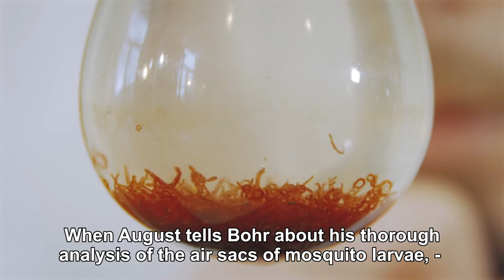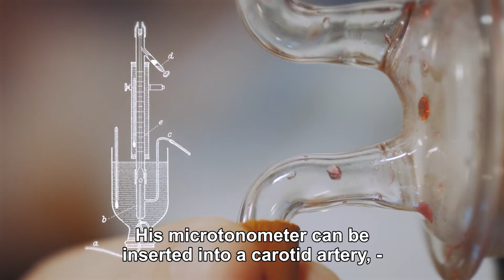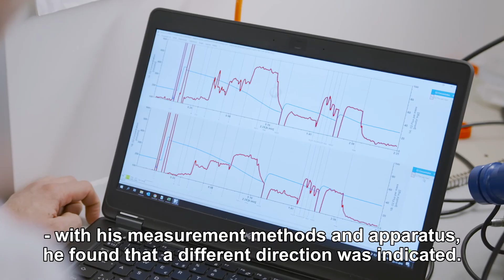August Krogh: Episode 1 - “The Unrelenting Search for the Truth”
A series in 4 episodes about the Danish physiologist August Krogh.

Known for his unique ability to understand and recreate the world in a laboratory setting, August's work was driven by his love for truth and people. His journey began with the influence of zoologist William Sorensen, who introduced him to the fundamental principles of science.

August's career was significantly shaped by his mentor, Christian Bohr, a world-renowned Danish physiologist. Despite their collaboration ending in acrimony, Bohr's teachings on precise measurement methods deeply impacted August. Throughout his career, August developed innovative devices to measure oxygen transport in tissues, contributing to groundbreaking discoveries in physiology.

August's dedication to accurate measurement and scientific inquiry led to pioneering research on oxygen transport in blood and muscle activity. His work with his wife, Marie, produced seven significant scientific works, humorously referred to as "the seven little devils." This period also marked the end of Christian Bohr's career, who passed away at 56.

August later collaborated closely with Christian Bohr's son, Niels Bohr, and other prominent scientists like George von Hevesey and Hans Ussing, revolutionizing the study of biological processes. This episode celebrates August Krogh's legacy and his profound contributions to science and human understanding.

00:00:00 Introduction
00:00:37 August Krogh receives the Nobel Prize
00:01:01 Early influences and the importance of truth
00:01:52 Mentorship with Christian Bohr
00:02:57 Collaboration and innovative research
00:04:04 Development of the microtonometer
00:05:36 End of collaboration with Bohr
00:06:31 Research with Marie Krogh
00:07:25 Legacy of Christian Bohr and collaboration with Niels Bohr
00:09:15 Conclusion